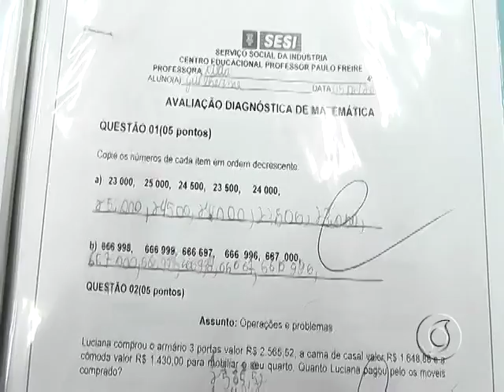SAIBA A IMPORTÂNCIA DA ALFABETIZAÇÃO NO ENSINO FUNDAMENTAL